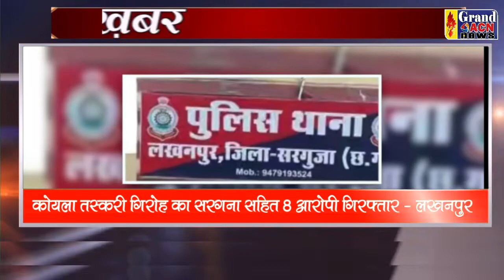KHAS KHABAR 19 MAY 2022 GRAND ACN NEWS DURG BHILAI CG